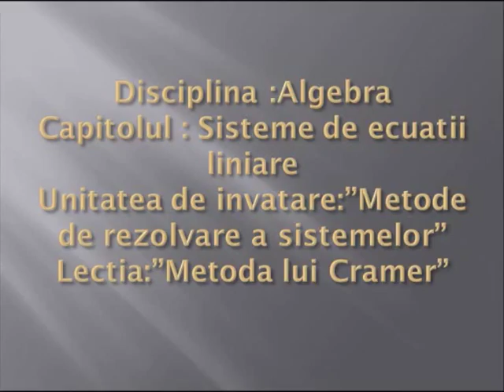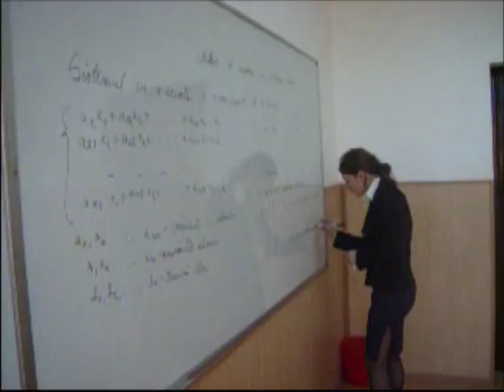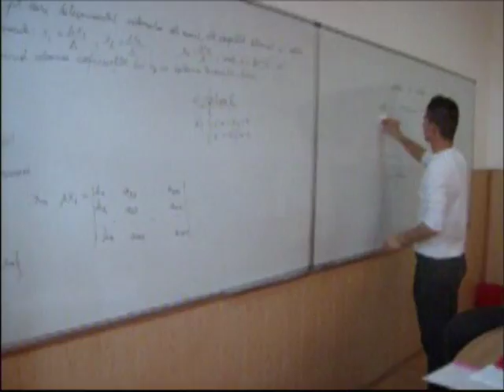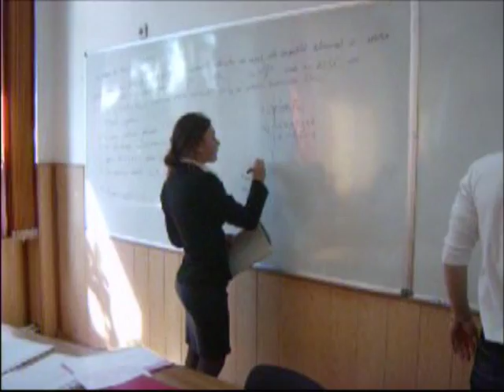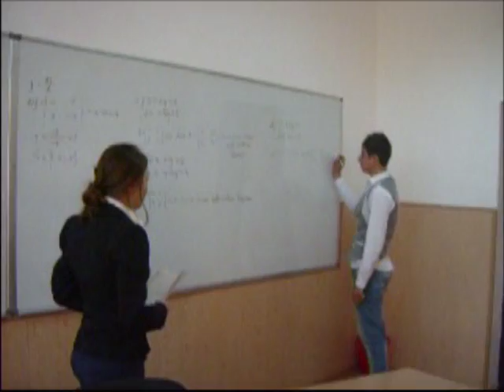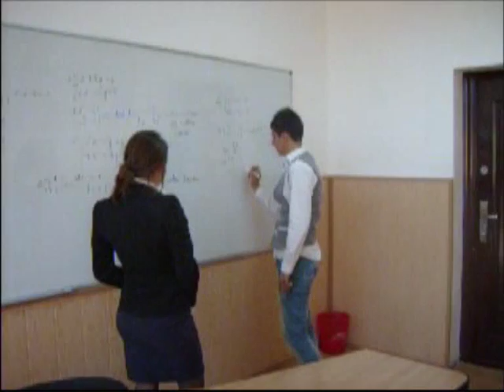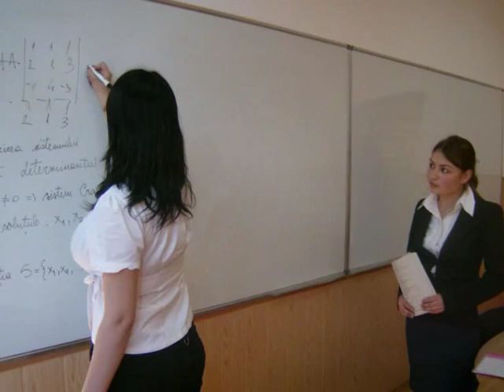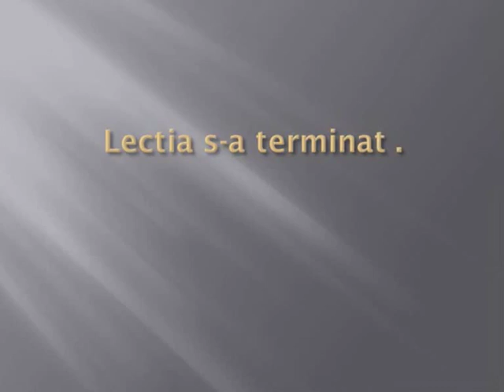XI C - Toma Socolescu Ploiesti